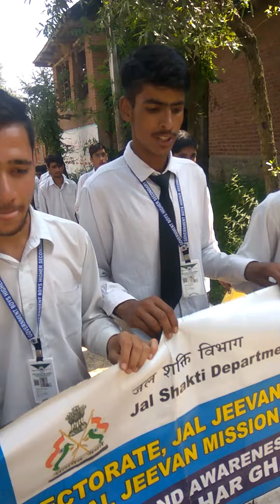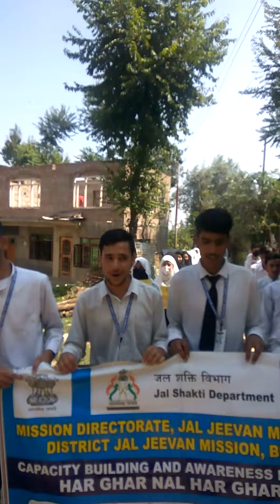HIGHER SECONDARY SURESYAR